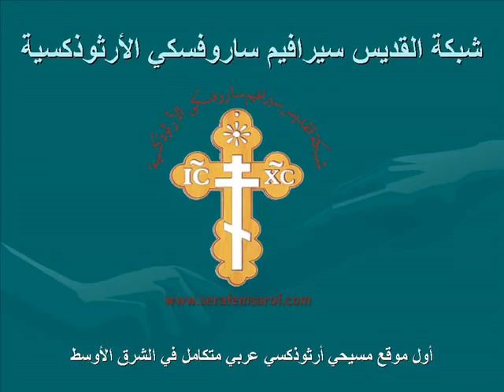Ο Χριστός γεννήθηκε, Τον δοξάζουμε كاطافاسيّات الميلاد كاملة المسيح ولد فمجدوه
هلموا يا مؤمنون ننظر أين ولد المسيح، فلنتبّع الكوكب Αραβικά
Ελληνικά

halimuu ya muwminun nanzur 'ayn wld almasihi, flntbbe alkawkab hayth yasir walmajus mulawk almashriq fhnak almalayikat yusabihunah dwmaan, walraeat bitasbih layq kanuu yahtafuna: almjd fi al'aeali liladhi wld alyawm fi mghartin, min albitawl walidat al'ilh fi bayt lahm alyahudiat..
lm ya maryam aleajab waldhahal fi dakhlk fatajib li'aniy wldt fi zmn abnaan fawq al'azman walam 'adrak kunh hablian, kayf abnaan 'alad dunumaan rujlan? hal wiladat min ghyr zarean? lkn hayth yasha' al'ilh kama kutib yughlb nizam altabieati. qad wld almasih min albitul fi bayt lahm alyahudiat.
jawqat alqidiys ywhna aldamashqiu lilruwm al'arthudhiks bidimashq

Αγαπητοί, ελάτε, δείτε πού γεννήθηκε ο Χριστός, ας ακολουθήσουμε λοιπόν τον πλανήτη όπου οι Μάγοι, οι Βασιλιάδες της Ανατολής περπατούν, υπάρχουν πάντα οι άγγελοι που το υμνούν, και οι βοσκοί με αξιοπρεπή έπαινο φωνάζουν: Δόξα σε αυτόν που γεννήθηκε σήμερα σε μια σπηλιά, από την παρθένα, τη Μητέρα του Θεού στη Βηθλεέμ της Ιουδαίας.

Γιατί, Μαρία, το θαύμα και το θαύμα είναι μέσα σου και θα απαντήσεις, γιατί γεννήθηκα σε έναν γιο που ήταν πάνω από όλες τις ηλικίες και δεν κατάλαβα ότι ήταν έγκυος. Πώς θα μπορούσε να γεννηθεί ένας γιος χωρίς άντρα; Είναι η γέννηση χωρίς εμφύτευση; Αλλά όπου ο Θεός επιθυμεί, όπως έγραψε, υπερισχύει η τάξη της φύσης. Ο Χριστός γεννήθηκε από την παρθένα στη Βηθλεέμ της Ιουδαίας.

Η Ελληνική Ορθόδοξη Χορωδία του Αγίου Ιωάννη της Δαμασκού στη Δαμασκό

حيث يسير والمجوس ملوك المشرق فهناك الملائكة يسبحونه دوماً، والرعاة بتسبيح لائقٍ كانوا يهتفون: المجد في الأعالي للذي ولد اليوم في مغارةٍ، من البتول والدة الإله في بيت لحم اليهودية..

لم يا مريم العجب والذهل في داخلكِ فتجيب لأني ولدتُ في زمنٍ ابناً فوق الأزمان ولم أدرك كُنهَ حبلي، كيف ابناً ألد دونما رجل؟ هل ولادة من غير زرع؟ لكن حيث يشاء الإله كما كتب يُغلب نظام الطبيعة. قد ولد المسيح من البتول في بيت لحم اليهودية.

    جوقة القديس يوحنا الدمشقي للروم الأرثوذكس بدمشق